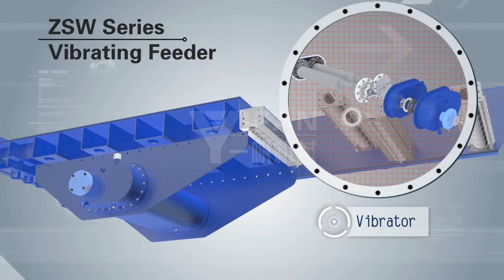ZSW Series Vibrating Feeder